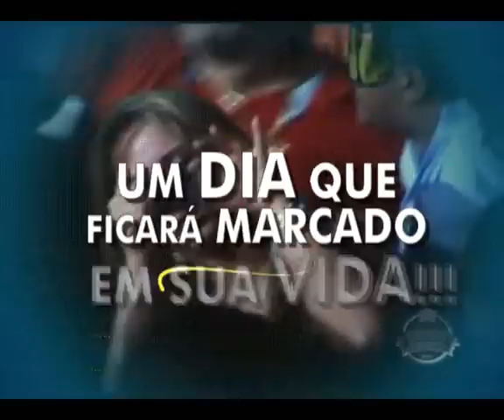Country Festival 2011 Chamada